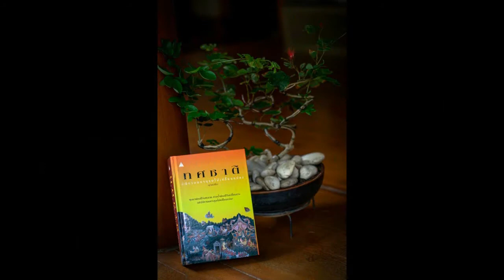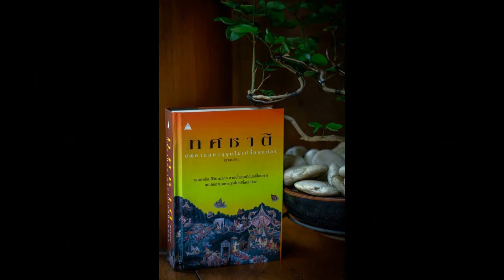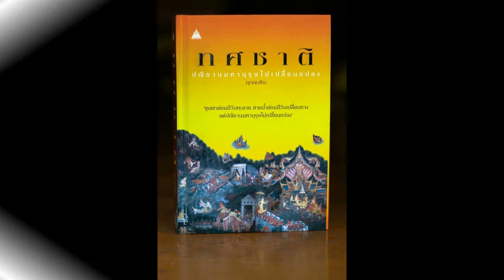ทศชาติ 006 พระเตมีย์ ปณิธานมหาบุรุษ